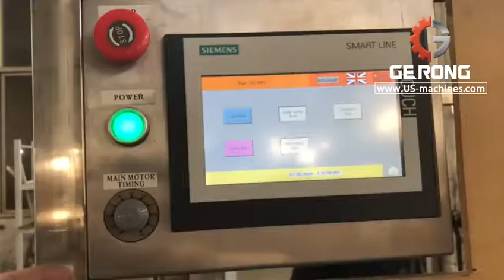Glass bottle ultrasonic washing cleaning machine